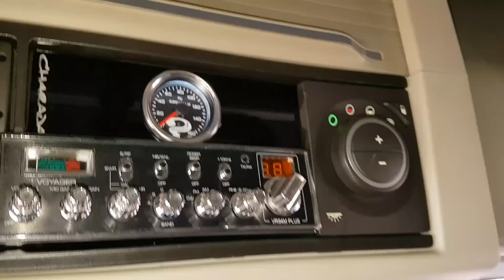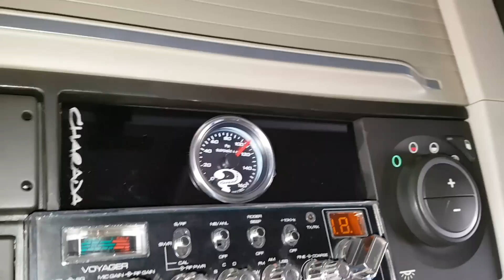CHARADA - OS CAMINHÕES MAIS TOPS DO BRASIL - NEW FH 540 AIR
Facebook- charada film e suspensão a ar